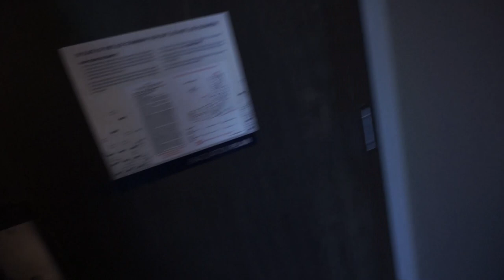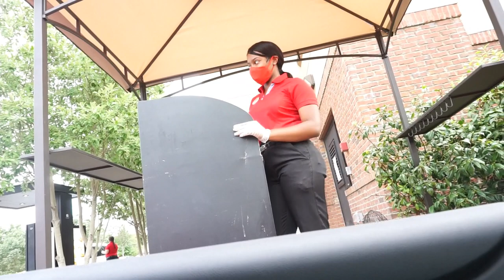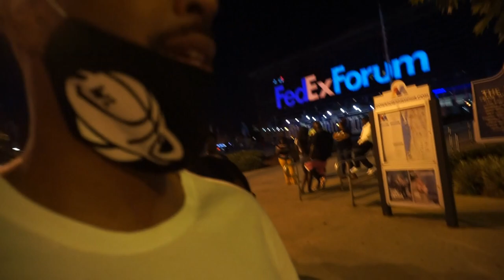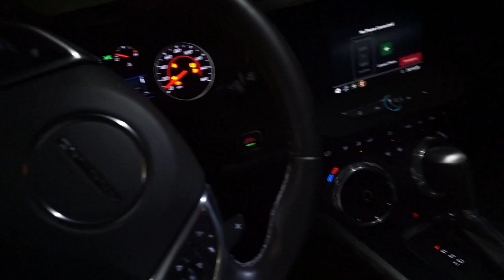SANDMAN VLOGS IN MEMPHIS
Donations Money goes to gaming equipment to help keep my streams going steady for my viewers